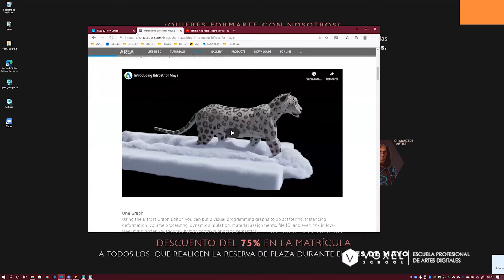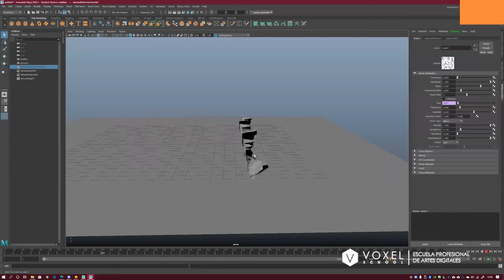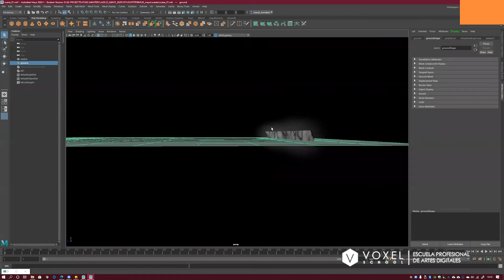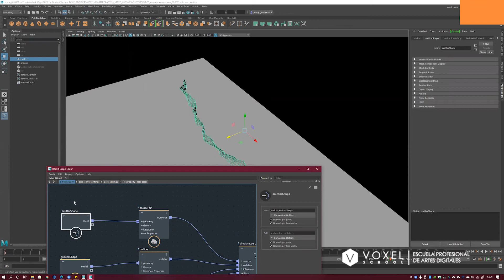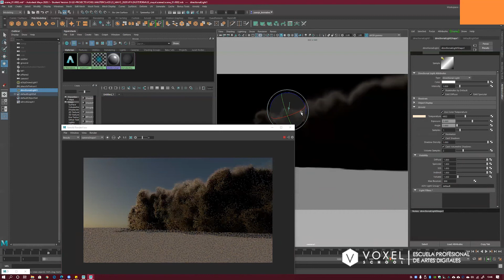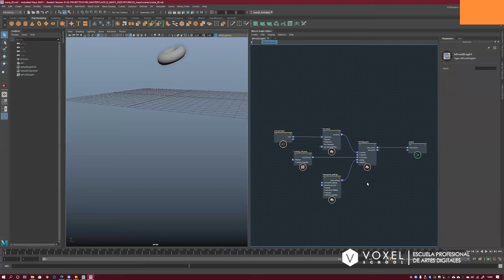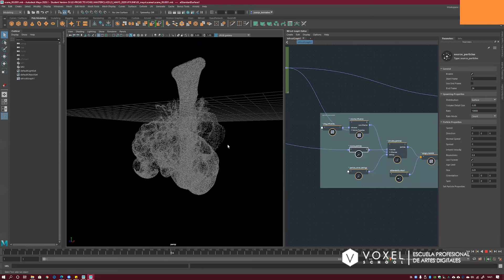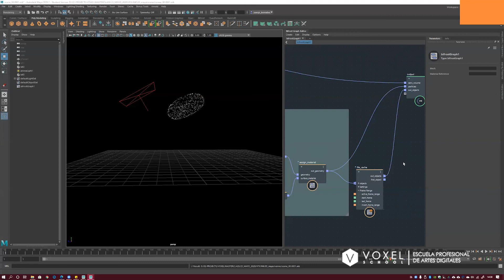Workshop VFX Para Cine - Juanjo Bernabeú - 23 de mayo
Workshop de VFX para Cine impartido por nuestro profesor Juanjo Bernabeú durante las jornadas de masterclasses gratuitas online del día 23 de mayo.

Puedes recibir más información sobre el máster en el siguiente enlace